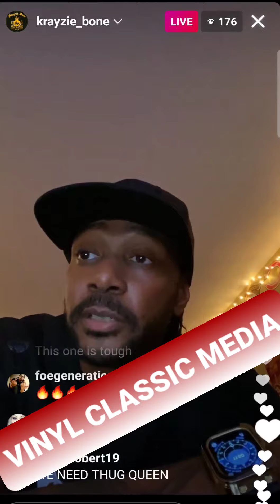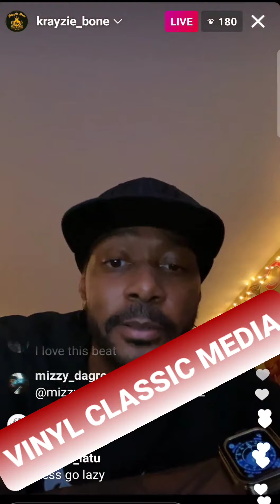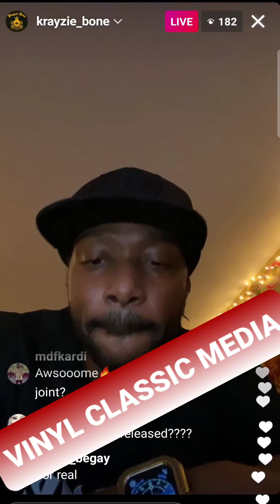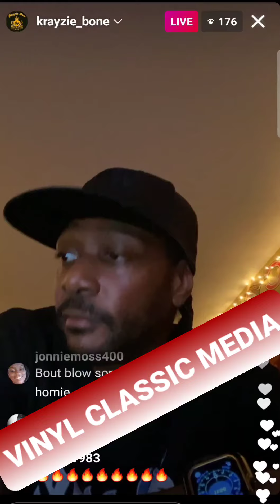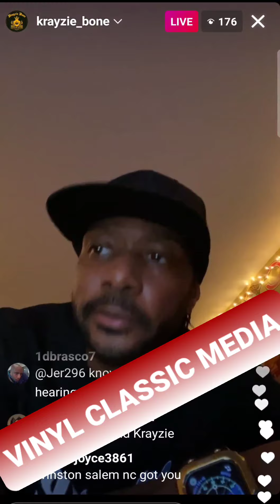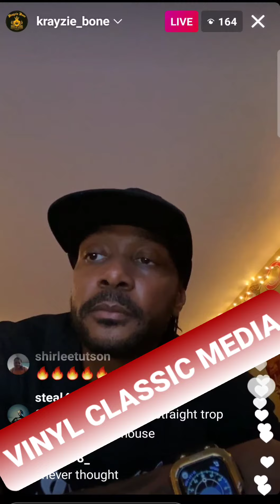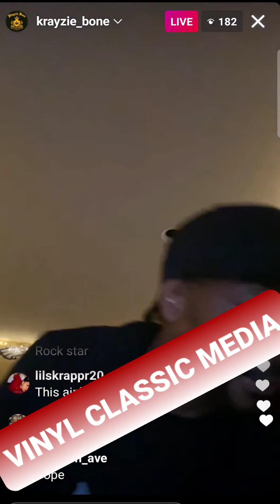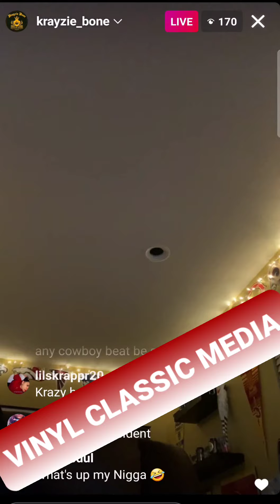krayzie Bone playing Upcoming album, ghetto cowboy part 2